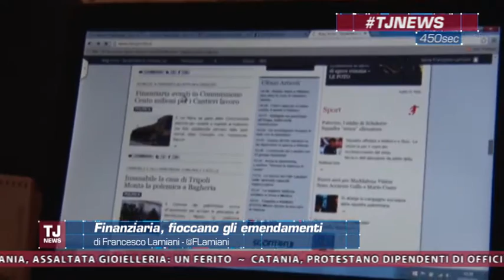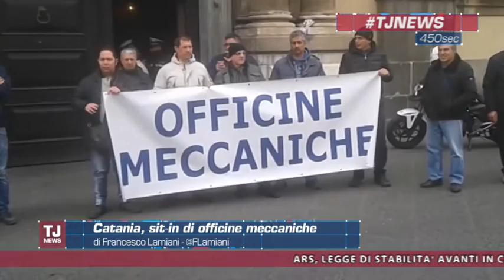Tj News del 10 febbraio